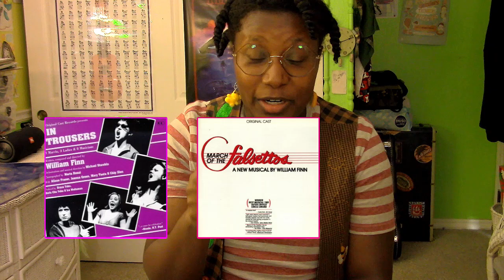The Games I Play from Falsettos l UKULELE COVER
SHOUT OUT TO INSANE IGUANA FOR TODAY'S SONG REQUEST!
I do hope you liked this video and that I did the song some justice. sigh...
The Falsettos Trilogy is the bomb I am growing to love it more and more.
The charecters, the story line, the music. yes. just YES!

Put yo song requests down in the comments if you would like to  :)

Have a lovely day folks and as always-

~WELCOME TO OLIVIA LAND~